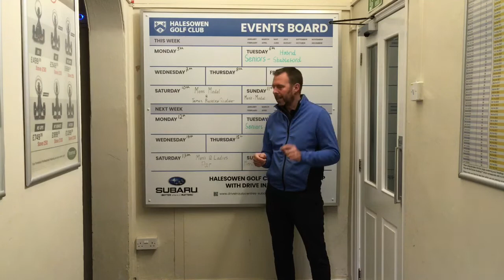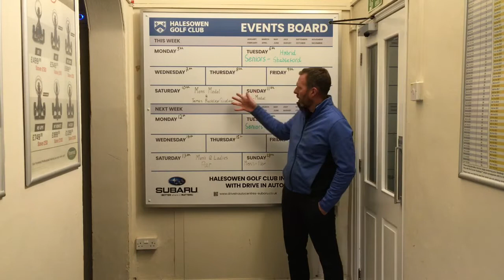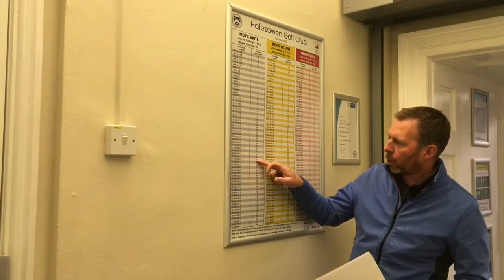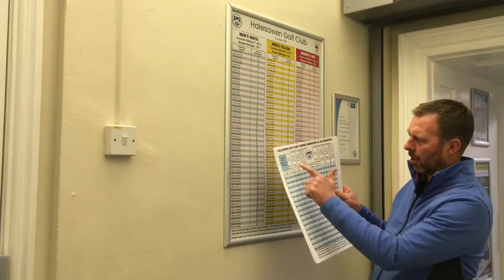This weeks news from Halesowen Golf Club & how to play ball above your feet